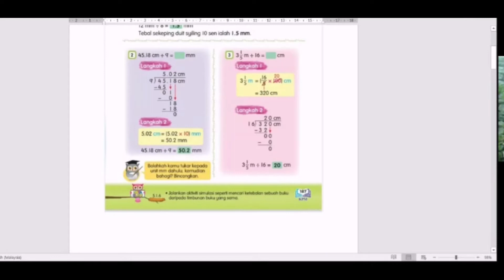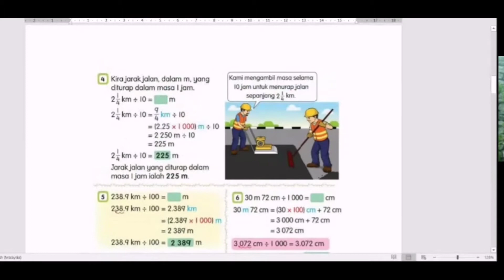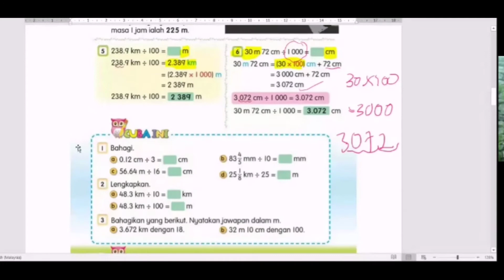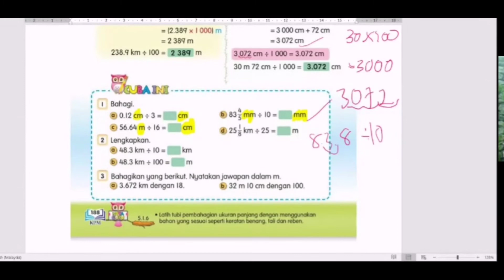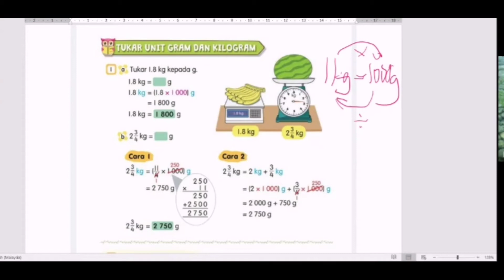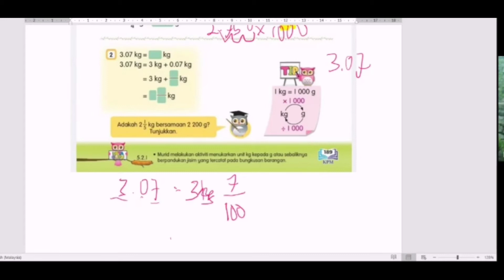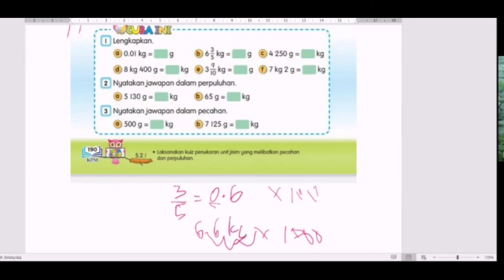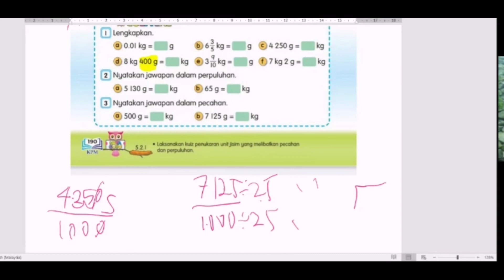Bahagi Unit Panjang ( Matematik Tahun 5)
Matematik Tahun 5 : Bahagi Unit Panjang